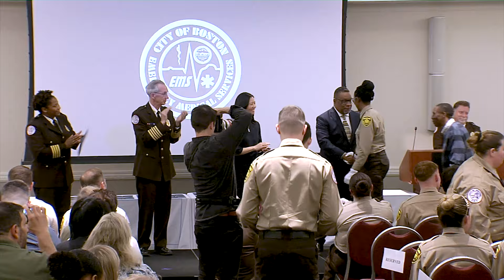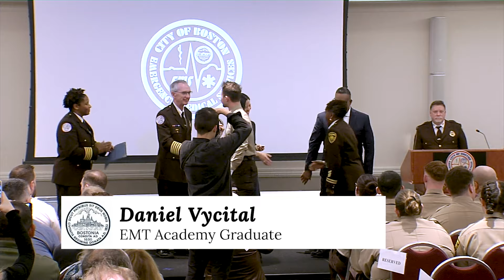Boston EMS Graduation & Promotional Ceremony 2024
Mayor Wu joins EMS Commissioner James Hooley and the Boston Public Health Commission to celebrate the graduation of the 2023-2 EMT class and 3 promotions to paramedic at Suffolk University, Downtown Boston. The 28 new EMT recruits, having gone through the intensive Boston EMS Recruit Academy program, will use their skills and training to save lives as they respond to medical emergencies in the city.